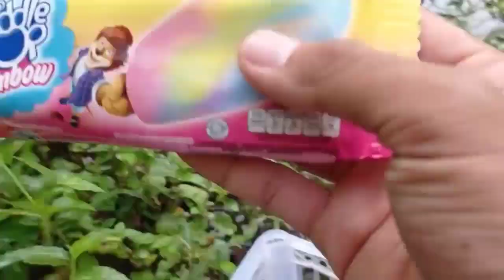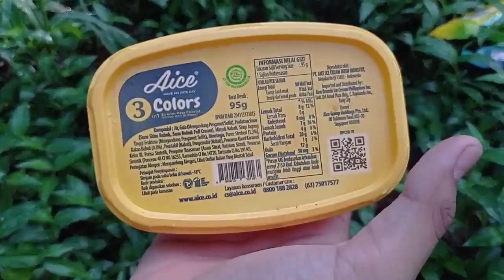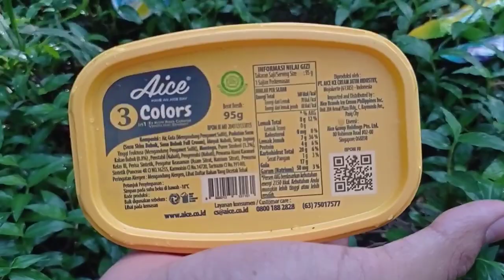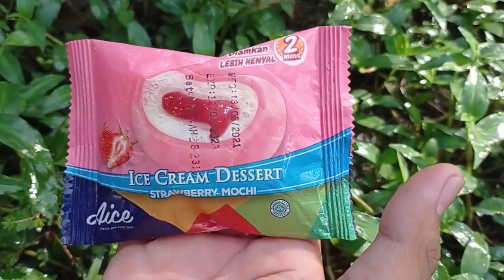MENEMUKAN MAINAN ES KRIM KARAKTER LUCU || Es Krim Spongebob, Es Krim Paddle pop, Es Krim Spiderman